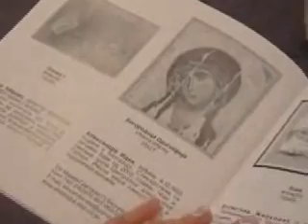kovin izlozba slika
republicka smotra slikara amatera srbije